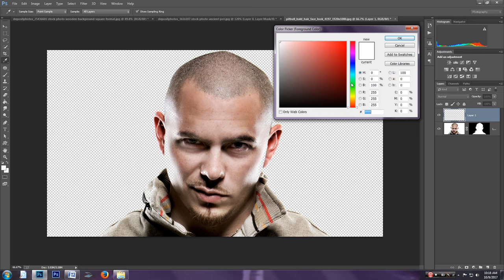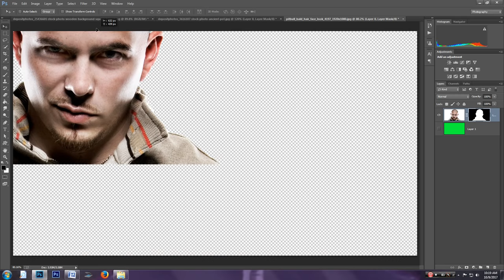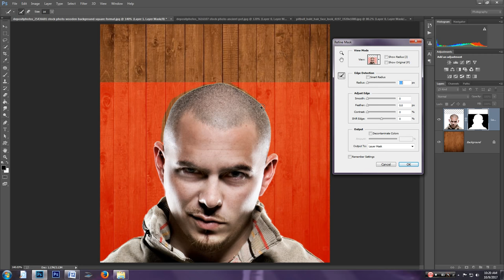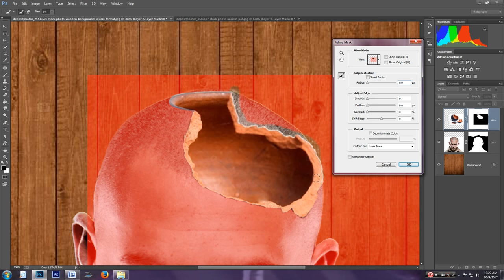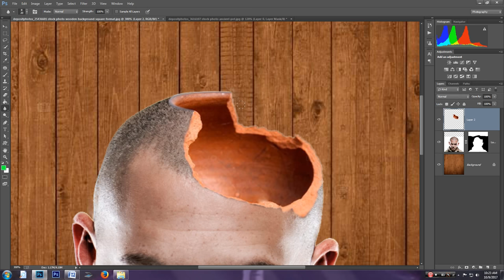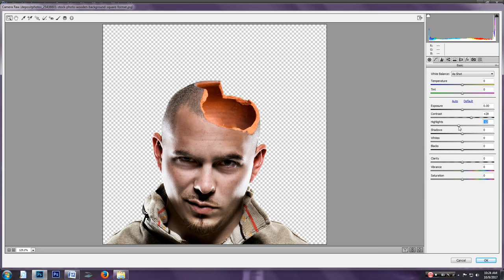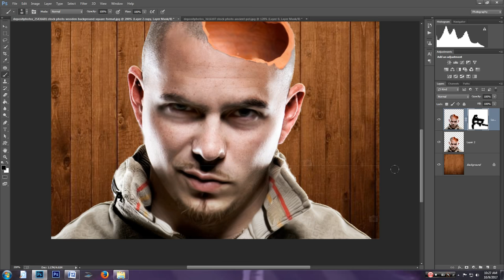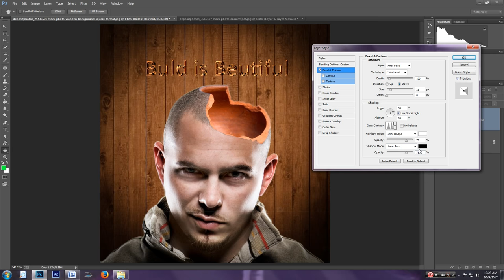Brocken Head Design Buld As beautiful Professional Editor Jahid Editx 2017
Today's tutorial will teach you how to create a How to create Cartoon Vector ART with the Pen tool, using Color Effects & Styles Photoshop Tutorials.

Graphics Home is run by Jahid Imtiaz, providing FREE Adobe Photoshop and Adobe Photoshop Lightroom & Adobe After effect video tutorials to the graphic design and photographer community. As an Adobe Community Professional,

selimisrafilhossain-sh